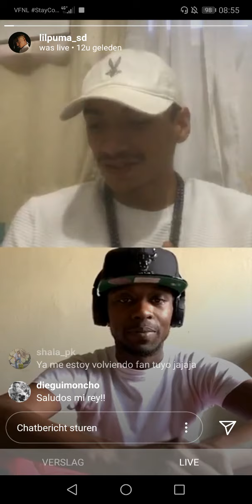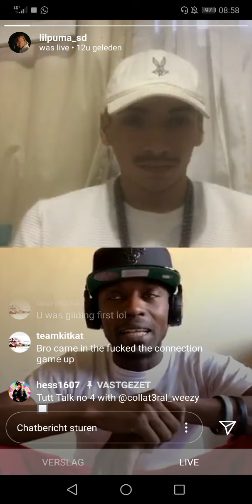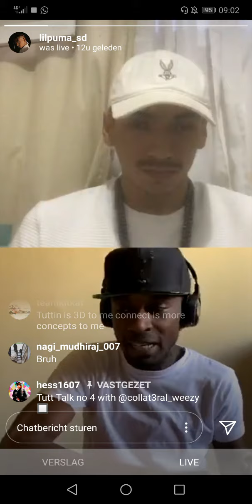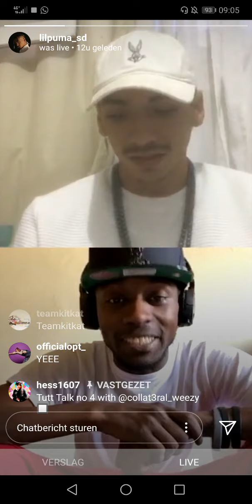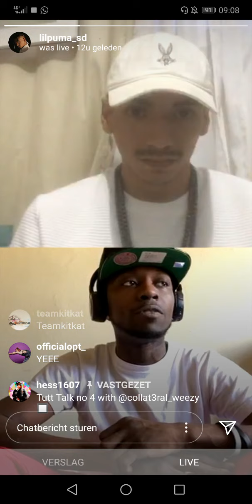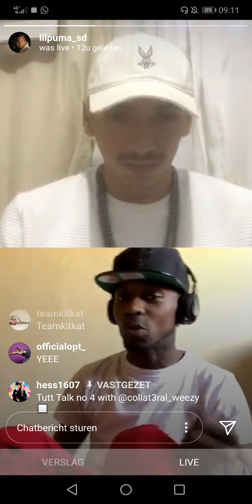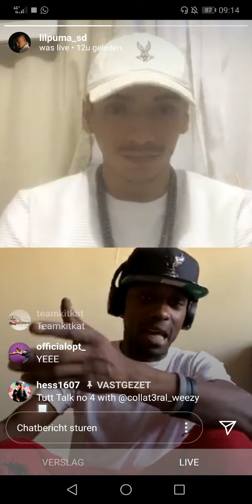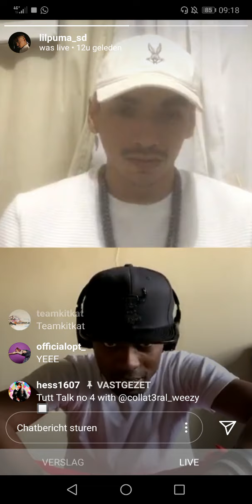Tutt-Talks featuring Weezy PT 1